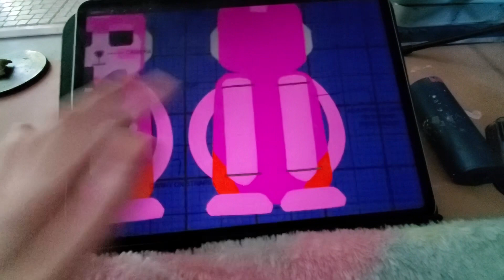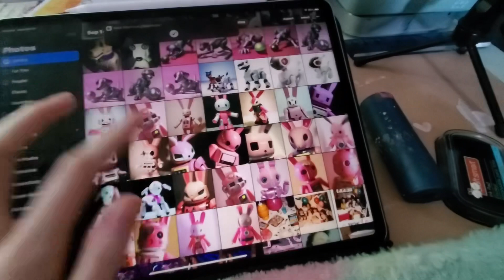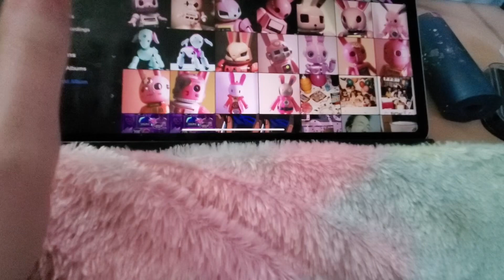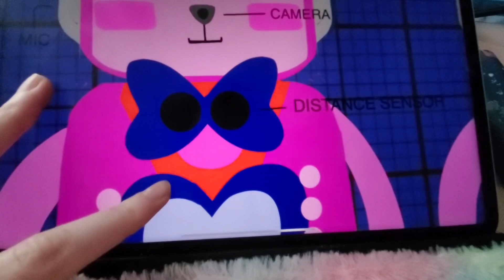YT annihilated this video (fixed and reuploaded) [ daily vlog ]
Gold mines: frogger 2 ost